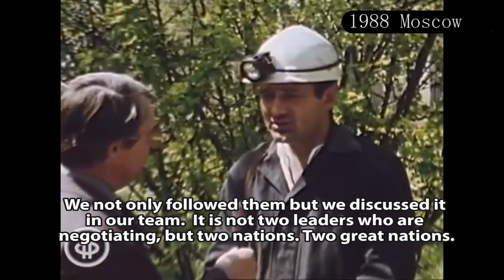Reagan Gorbachev Summit Moscow 1988 - What The Russian Television News was Like in 1988 (English)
Reagan Gorbachev Summit Moscow 1988 - What The Russian Television  News was Like in 1988 (English) -- The last chance for peace between the powers was in this era.  From this point on character was lost and the power of electronic social media was being born.  The rest is history.